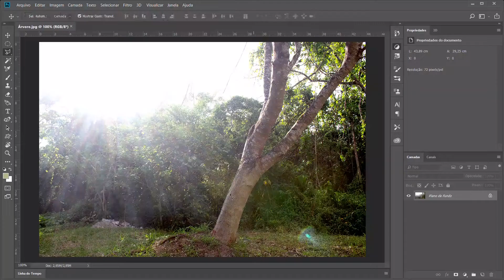Univali | Curso de Artes Visuais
📣 Novidade! Lançamos o novo curso de Artes Visuais. 🎨📷

As aulas iniciam em 2020. As inscrições estão abertas pelo Seletivo Univali.